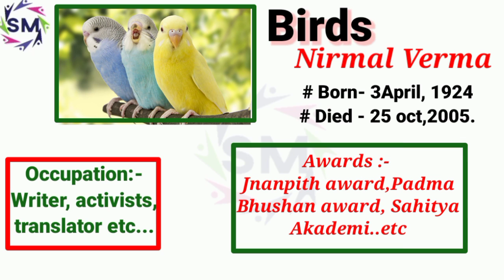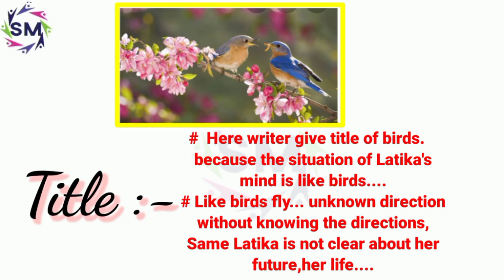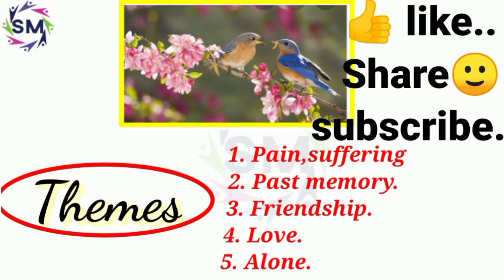✔️Birds short story by Normal Verma in Hindi+ English, title,themes, summary,meg-14,ignou..